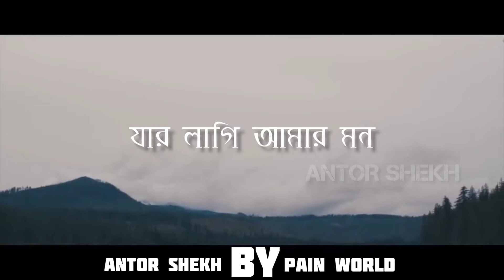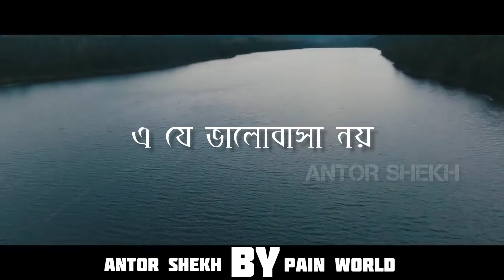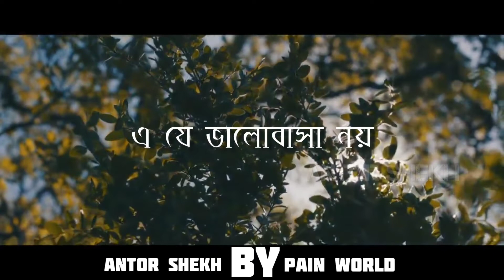যারে আমার মন ভালোবাসে | Jare amar mon Valobase With Lyrics | Lofi mix| Rakib Musabbir| Lofi music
*Use_Headphones

Lofi Crater: Antor Shekh By pain World (Fb Page)

All credit gose to the original owner of the Music in this Video, I don’t mean to steal anything, I only just slowed down and lofi mix the song and added reverb and lofi flip, this is only for entertainment purposes.

Song : Jare amar mon
Singer : Rakib Musabbir